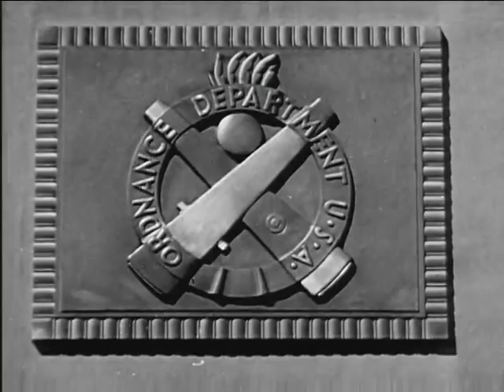building Tank a defence report on 1941 documentary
A documentary film is a nonfictional motion picture intended to document some aspect of reality, primarily for the purposes of instruction, education, or maintaining a historical record. Such films were originally shot on film stock—the only medium available—but now include video and digital productions that can be either direct-to-video, made into a TV show, or released for screening in cinemas. "Documentary" has been described as a "film-making practice, a cinematic tradition, and mode of audience reception" that is continually evolving and is without clear boundaries.

all videos are creative commons  video  from you tube video editor ...that means no copyright and community guideline videos .